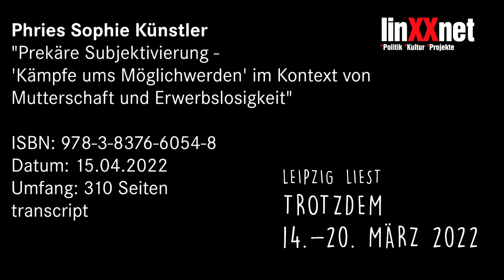linXXnet talXX #40: Phries Künstler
Phries Künstler
Prekäre Subjektivierung
›Kämpfe ums Möglichwerden‹ im Kontext von Mutterschaft und Erwerbslosigkeit

Warum folgt aus einer prekären gesellschaftlichen Lage nicht automatisch ein politisches Subjekt? Dieser Grundfrage kritischer Gesellschaftstheorie widmet sich Phries Künstler und geht Prozessen prekärer Subjektivierung im Kontext von Mutterschaft und Erwerbslosigkeit nach. Anhand von Interviews mit Teilnehmerinnen von Aktivierungsmaßnahmen werden aus poststrukturalistischer Perspektive die Kämpfe untersucht, die unternommen werden müssen, um den eigenen Subjektstatus gegen die Gefahr der Verwerfung zu sichern. Damit leistet die Studie einen Beitrag zur Theoretisierung und Empirie von Subjektivierung im Horizont sozialer Ungleichheit, Prekarität und Politik.